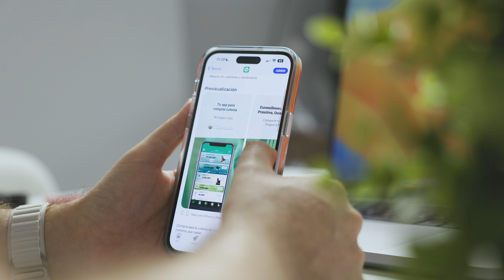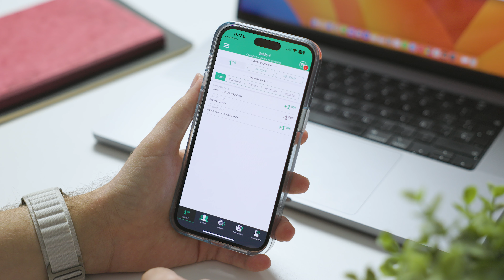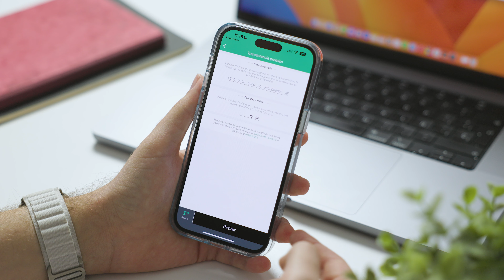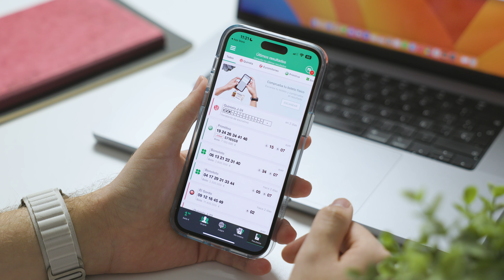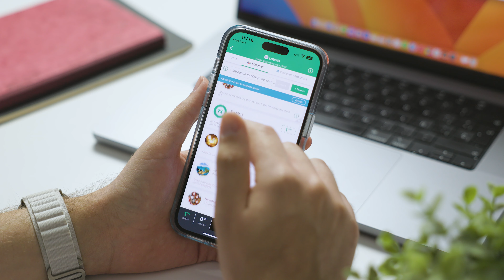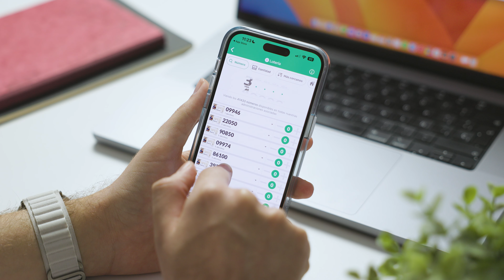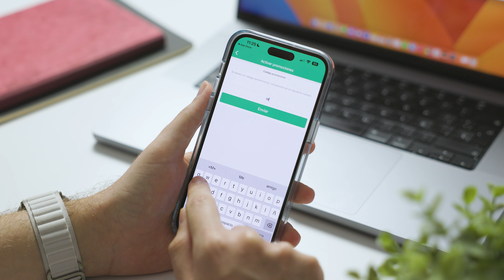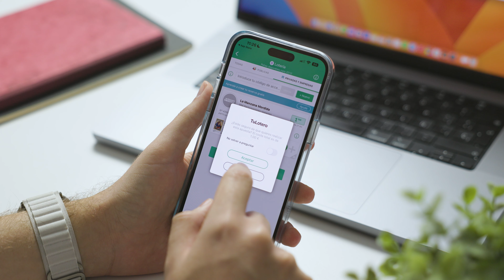Cómo jugar lotería de Navidad sin salir de casa con TuLotero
Código: Manzana
Peña: 48995

En este video hablamos sobre TuLotero, una aplicación para iPhone y Android que te permite jugar a la lotería de Navidad sin salir de casa. Con TuLotero, puedes comprar boletos de lotería de forma segura y cómoda desde tu teléfono móvil, y recibir notificaciones si ganas algún premio. Además, la aplicación te permite elegir tus números favoritos y realizar el pago en línea, sin necesidad de ir a una administración de lotería. ¡Descarga TuLotero ahora y disfruta de la emoción de jugar a la lotería de Navidad sin salir de casa!

⭐️ Si quieres apoyar al canal para que podamos seguir creando contenido, hazte suscriptor de La Manzana Mordida+ y disfruta de sorteos, acceso a nuestro Discord, podcasts exclusivos y mucho más